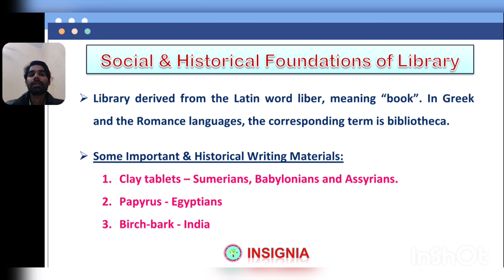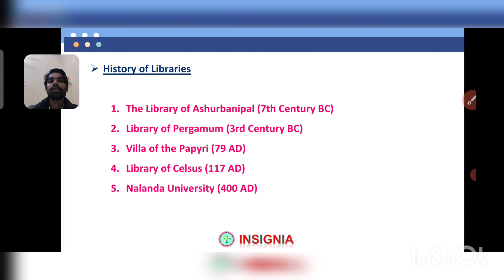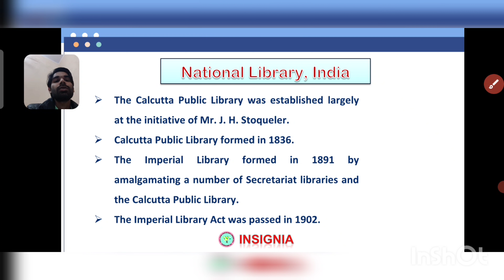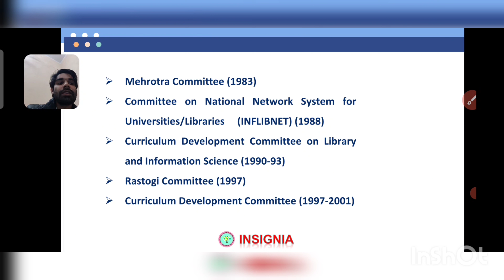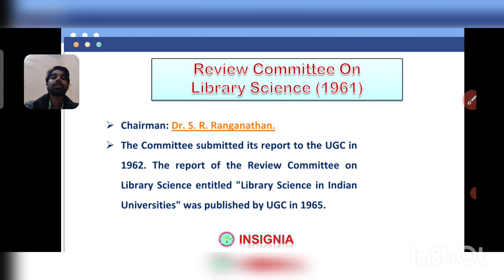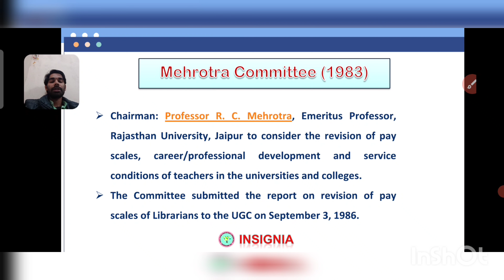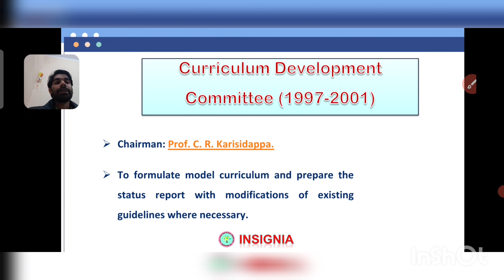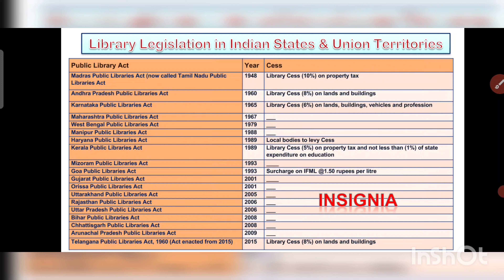KVS Librarian Marathon|Committees and Commissions|Public Library Acts|Library Science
This video is very useful for upcoming exams